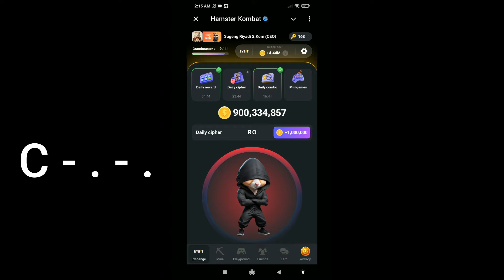31 August Hamster Kombat Daily Cipher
Hamster Kombat Daily Combo, Hamster Kombat daily Cipher, Hamster Kombat Mini Games.

say anything in the comments below. thank you.